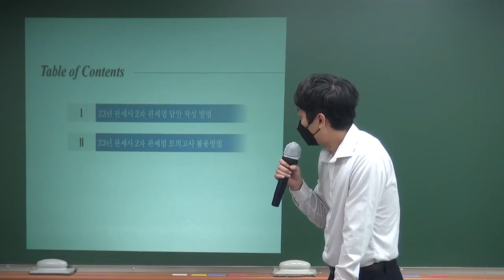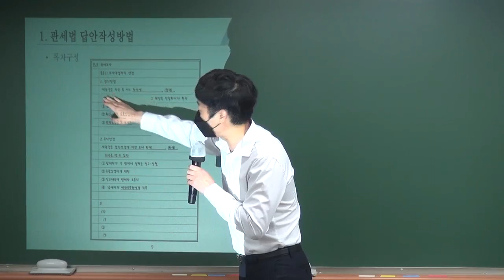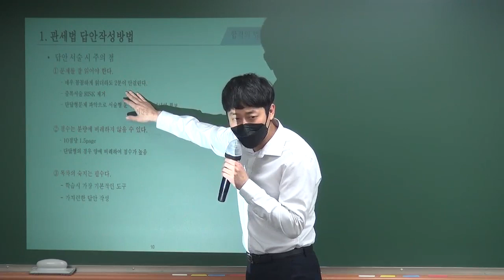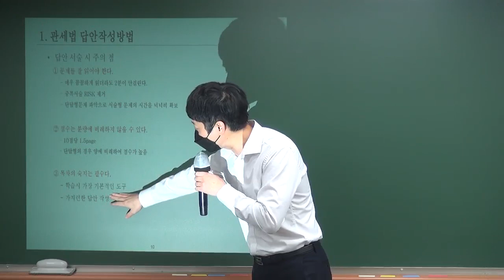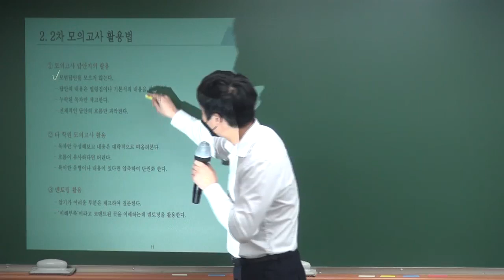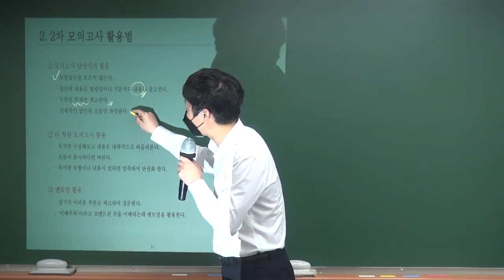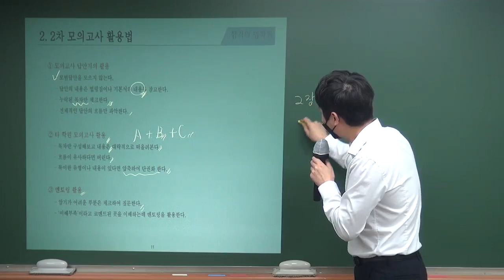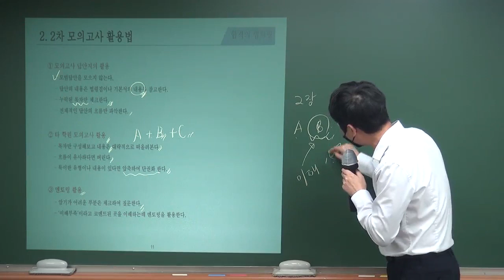김하늘 관세사의 관세법 2차 모의고사 설명회